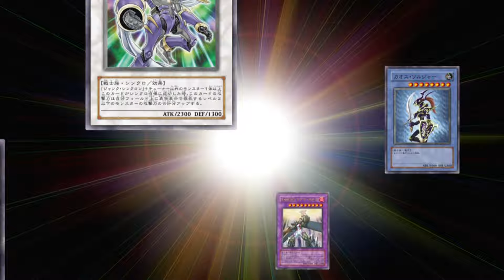Yu-Gi-Oh! 5D's Opening 05 | Road to Tomorrow ~Going My Way!!~ (HD/Creditless)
● INFORMATIONS ●
- Anime : Yu-Gi-Oh! 5D's
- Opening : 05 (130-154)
- Language : Japanese
- Subtitles : None
- Quality : 1080p FLAC